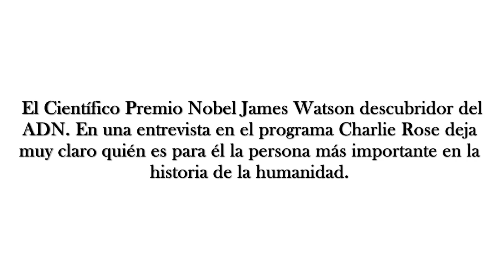Científico Premio Nobel James Watson. Habla sobre quien es... (Subtitulado al Español)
Hacer clik por favor en.- ver la descripción completa.

Este es un fragmento de una entrevista en el famoso programa  llamado Charlie Rose con sede en la ciudad de New York en Estados Unidos. En dicho programa las entrevistas están enfocadas a los mejores pensadores, científicos, escritores, políticos, deportistas, artistas, líderes empresariales y otros periodistas de uno a uno u en mesas redondas. En esta ocasión los entrevistados son James Watson Científico Premio Nobel de Fisiología y Medicina y E.O Wilson Biólogo Evolucionista Premio Crafoord etc. En el programa de esa noche llamado.-

Una hora acerca de la vida y obra de Charles Darwin. El 14 de Diciembre del año 2005.

Charlie Rose se transmite de lunes a viernes en más de 200 filiales de PBS en todo Estados Unidos. Ganador de premios Emmy el periodista Charlie Rose ha sido elogiado como "uno de los entrevistadores principales de Estados Unidos."